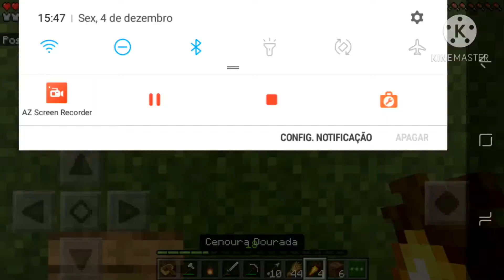CONSTRUÍ a NOVA MINA de MINERAÇÃO (Minecraft sobreviver #8)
Eita galera  sou Lucas Santos e sejam bem vindos a mais um vídeoooooooo e hoje galera eu vou construir a entrada da nova mina de mineração, uma mina onde vamos minerar ferro, ouro e diamantes, essa mina vai ser o caminho pra ser rico no minecraft.

Canais em parceria

Racha Bugado

Consumidor Brasil

Matheus Plays YT